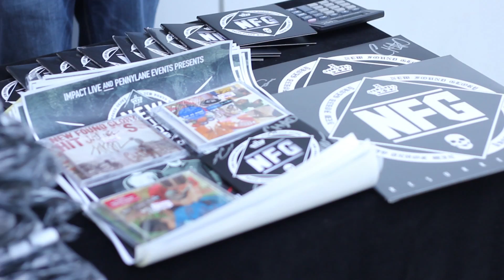New Found Glory Live in Singapore 2015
Shot and Produced by Dong (hollywoodharlots & 2bigshots.com)

Special thanks to New Found Glory, Pennylane Events, Live Impact and Scape for making this happen!!!